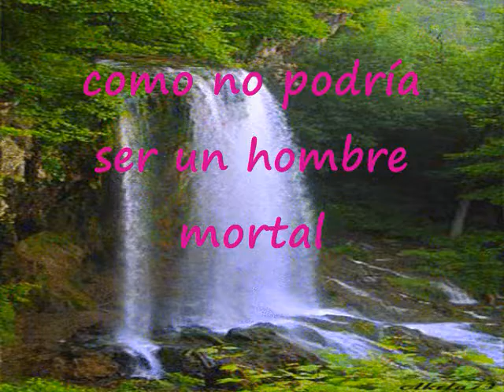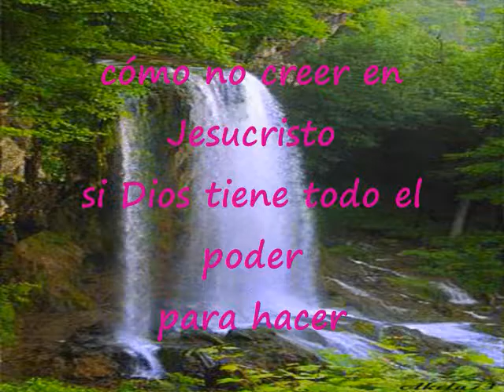Cómo No Creer En Jesucristo Pista